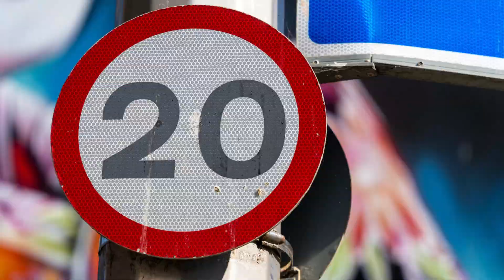Thank you for 20.000 Followers!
Thank you all for following our channel!